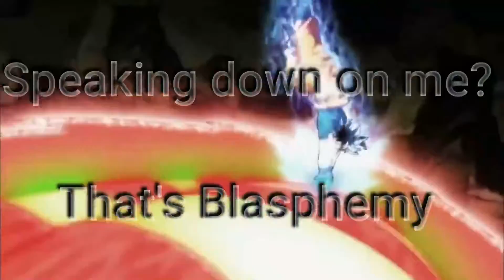BFF bars for fun “Weeb”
Thank you to Urban 100 for the quick edit. Dope ass work as always.

This was my entry for the Weebll contest. Enjoy 😊

Lyrics:

Been fly since birth you can say that I’m airborne
Megatron to Jazz and leave your damn body torn
Madara in the war, look at all the bodies I piled
Phantom pregnancy definition of a ghost child (GhostChildX)

If you ever see this demon, you better pray I’m in a good mood
Otherwise you better break fast like morning food
One wrong move and like the Uchiha clan you all die
She calling me her senpai I told that bitch to send pie

Speaking down on me that’s blasphemy
A kamehame ha to you now that’s a blast for me
Got the same numbers, but rapping y’all can’t compare
I told him to watch his six, he’s getting little nightmares
Two shots to the knees now he moving kinda sluggish
One punch send their (spirit away), I hope they brought their luggage
Pokémon surfing, I’m going with the flow
Punchlines will shock you all wondering how I jolt a row. (Jotaro)